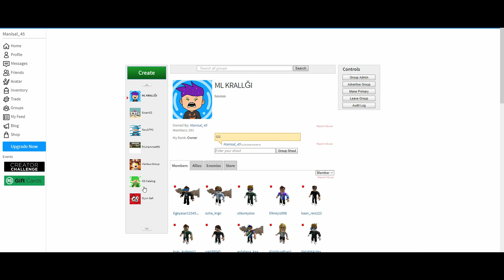😱JAİLBREAK TÜM LEVVELİ ARAÇLARI ALDIM !! 😱 / Roblox Jailbreak / Roblox Türkçe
Başlık:😱JAİLBREAK TÜM LEVVELİ ARAÇLARI ALDIM !! 😱 / Roblox Jailbreak / Roblox Türkçe